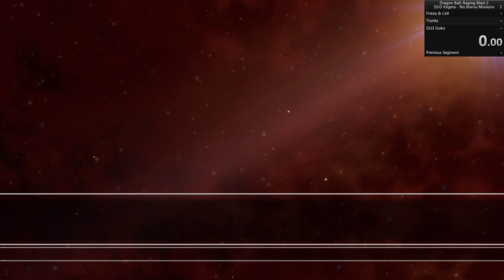SSJ3 Vegeta - No Bonus Missions (no objects) Speedrun in 2:19:750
Speedrunning SSJ3 Vegeta's Galaxy mode without the bonus missions nor objects